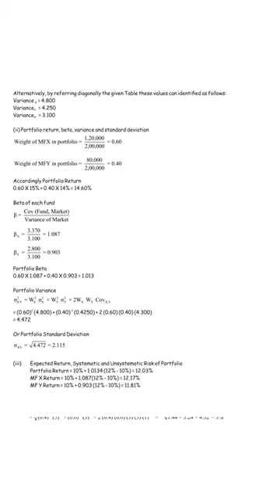FREE PDF Important Questions & Answers of CA Final SCMPE & SFM For Nov 23 Exam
Most Important Questions & Answers of CA Final SCMPE & SFM For Nov 23 Exam